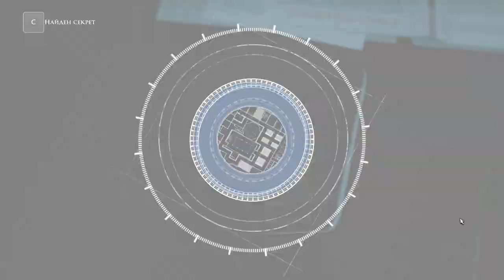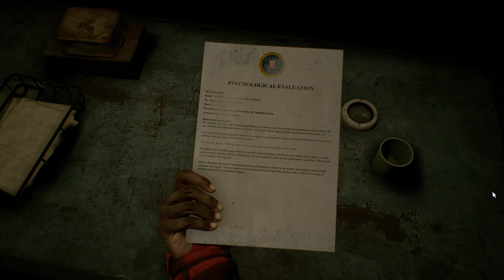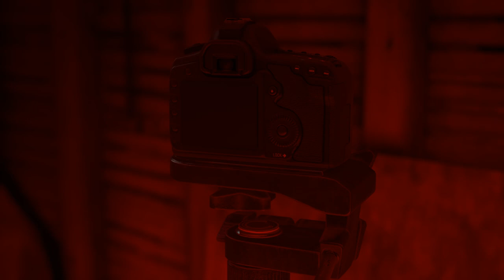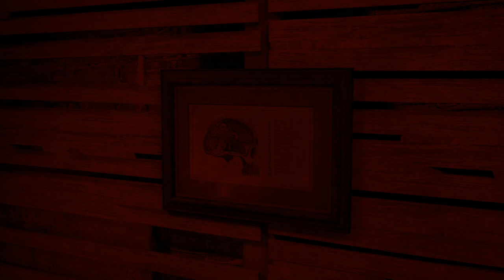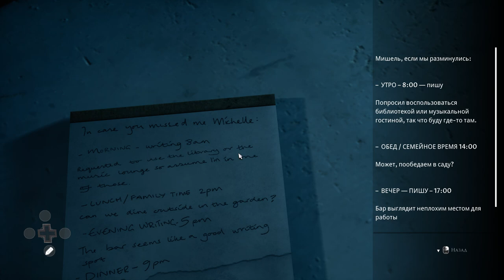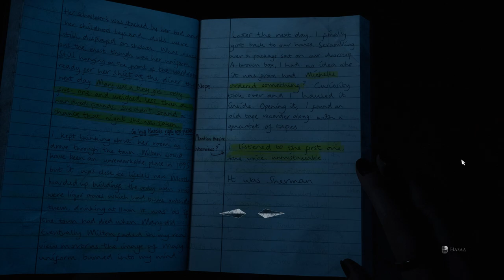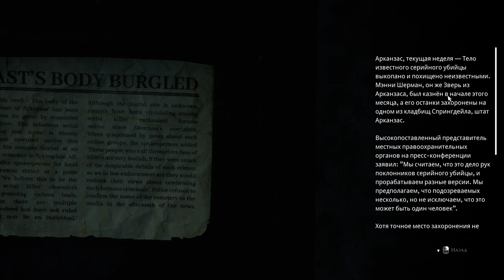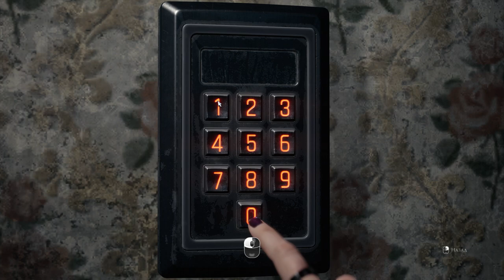И снова ТЕМНЫЕ КАРТИНКИ ➱ DeVil in ME #7 "Жалко ЕЁ!"